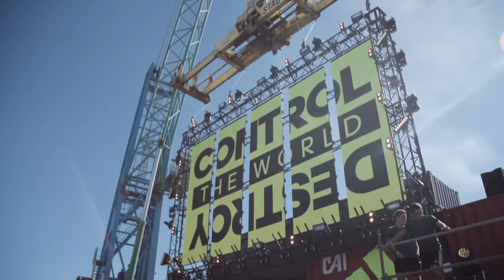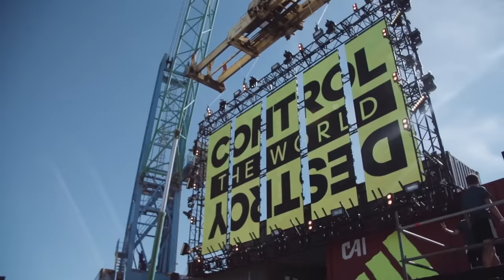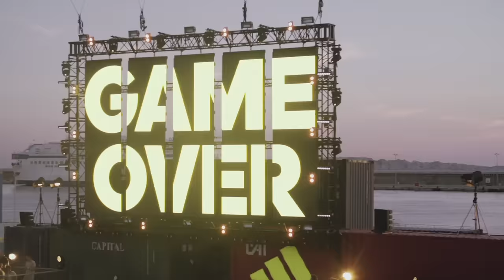World Finals of the adidas BeTheDifference Summer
With some of Europe's top clubs Manchester United, Juventus, AC Milan, Real Madrid, Chelsea and Bayern Munich all converging on the south of France for the launch of their brand new third kits, JD Football joined them to find out what was going down and check-out what was the world final of the BeTheDifference tournaments which has included heats in London, LA, Shanghai, Melbourne, Berlin and a whole lot more...